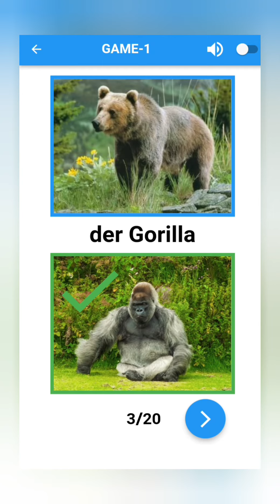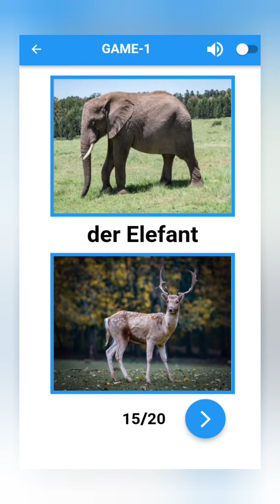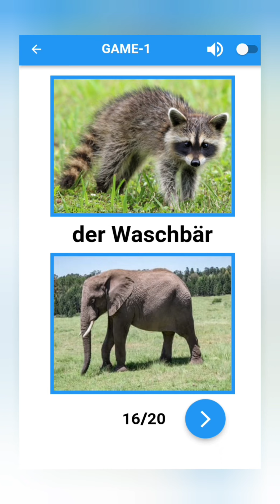Wortschatz, wilde Tiere حيوانات متوحشة ، تعلم اللغة الالمانية